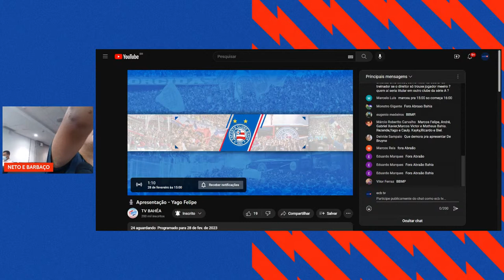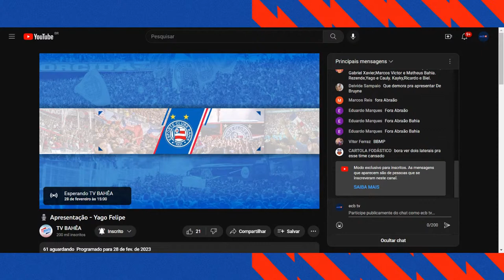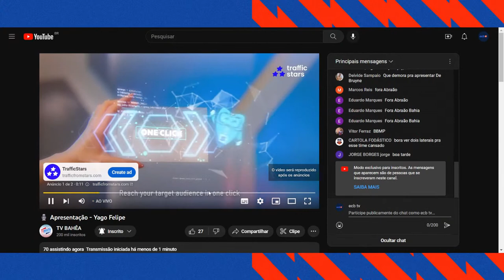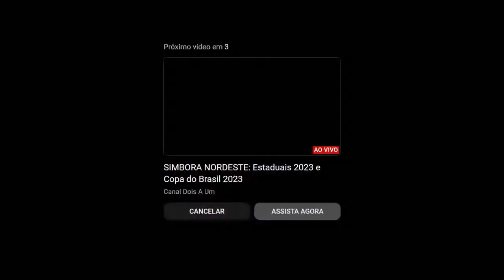🎥 APRESENTAÇÃO DE YAGO FELIPE | AO VIVO DIRETO | DA FONTE NOVA